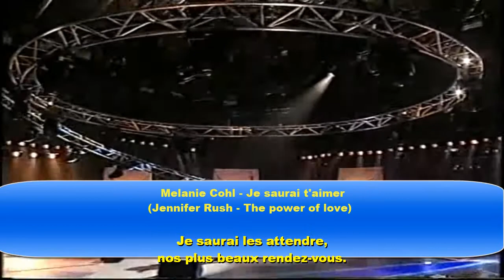Mélanie Cohl - Je saurai t'aimer (Jennifer Rush - The power of love)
Vídeo de Mélanie Cohl - Je saurai t'aimer, versión en francés subtitulada en francés de Jennifer Rush - The power of love.